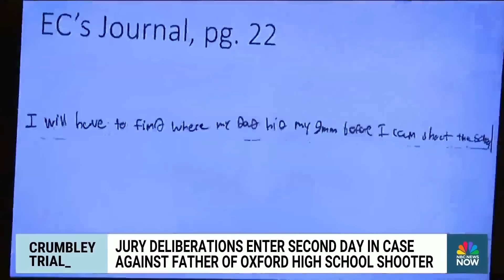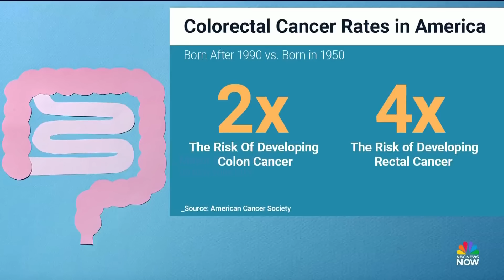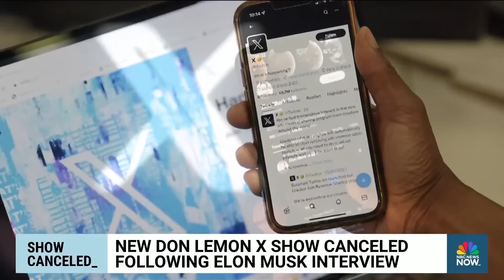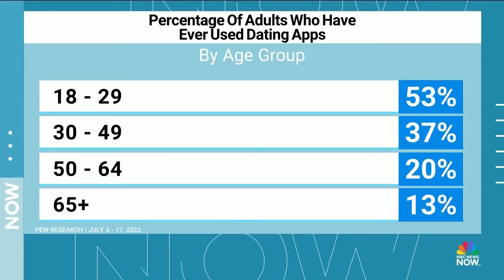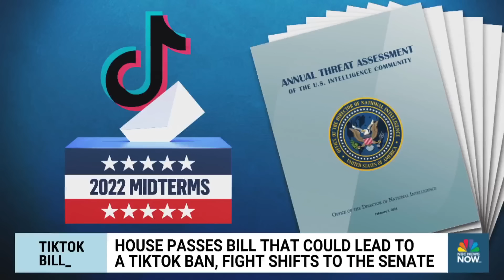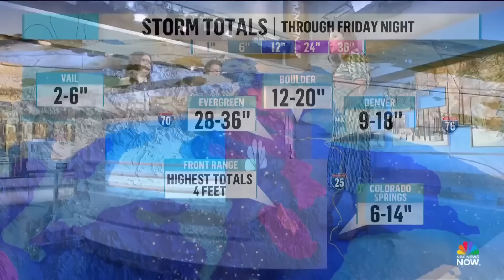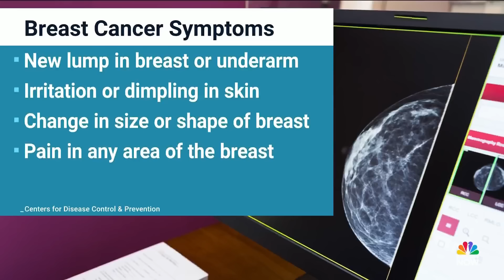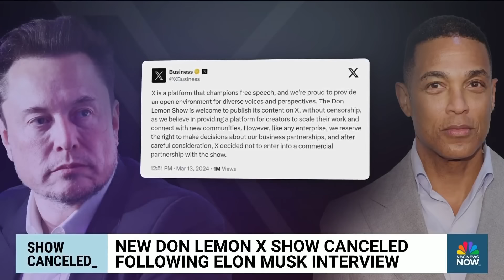Morning News NOW Full Broadcast - March 14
The House passes a bill that could ban TikTok in the United States, a Georgia judge dismisses three counts against former President Donald Trump in the election interference case and new research is changing how doctors detect colon cancer.